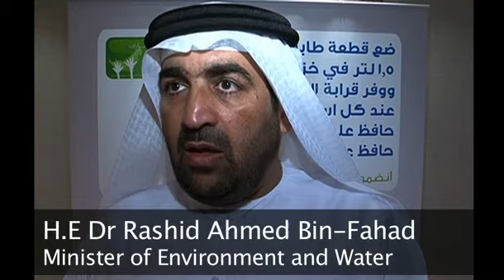Water Conservation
Sarah Head looks into how much water we are using and wasting in the UAE.